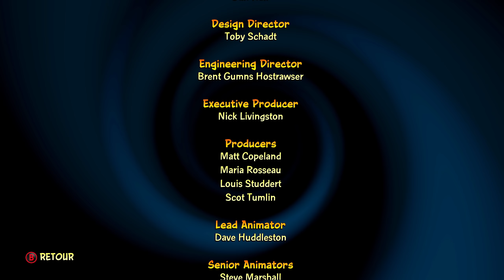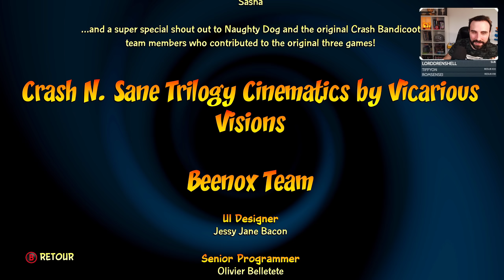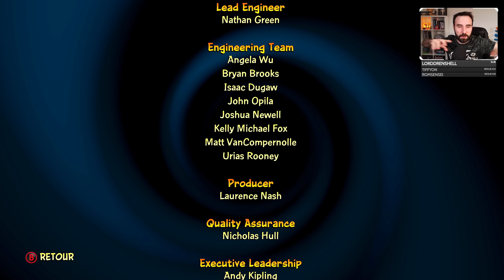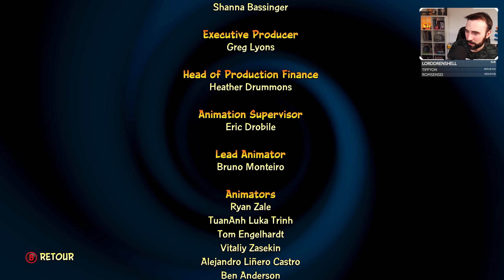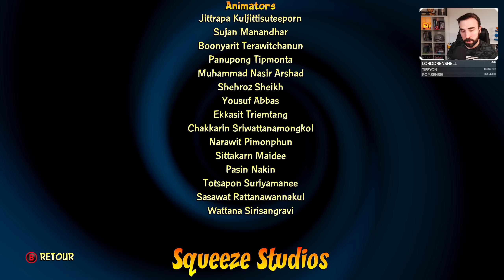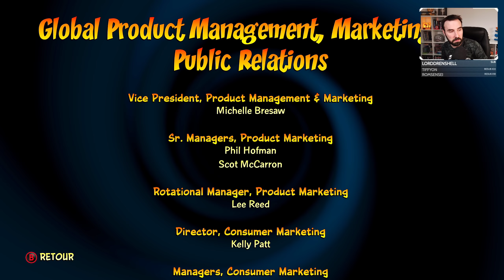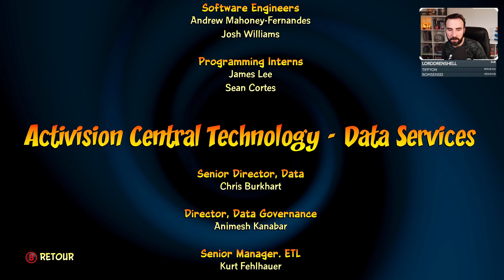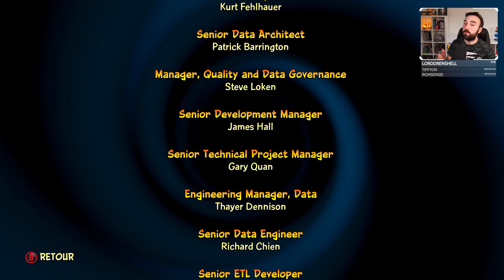LE GRAND FINAL ! | Crash Bandicoot 4 - GAMEPLAY FR #9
Crash Bandicoot 4 continue, c'est la fin !

Crash Bandicoot 4 est enfin dispo sur PS4 et Xbox One, et quelle suite ! Alors qu'on s'attendait à un épisode de confort, il parvient à surprendre par une reprise de l'univers sous le signe du bon fan service avec un gameplay toujours efficace. Une bien belle surprise !